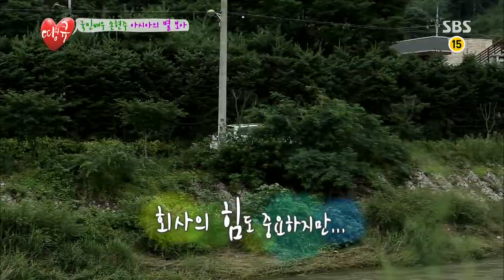땡큐 130802 #30(9)